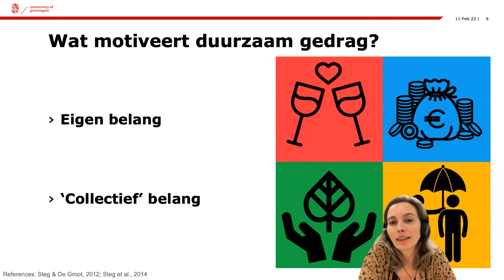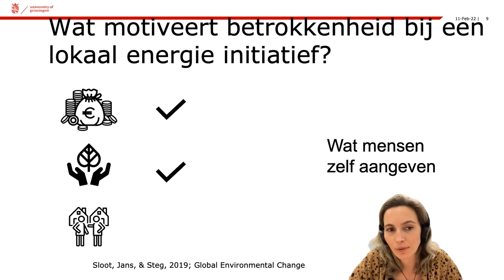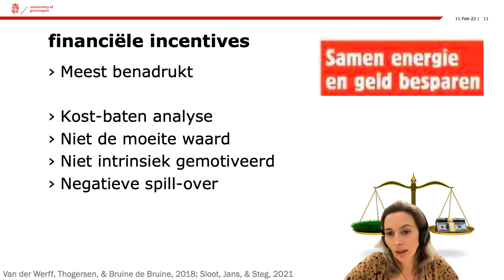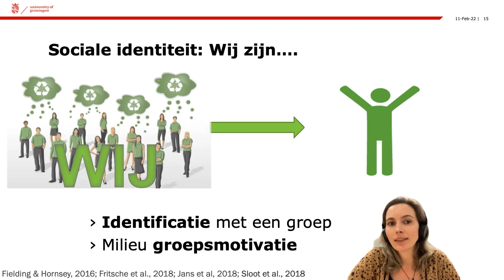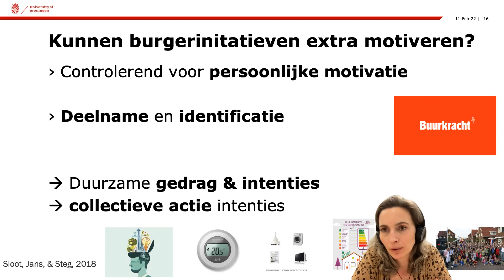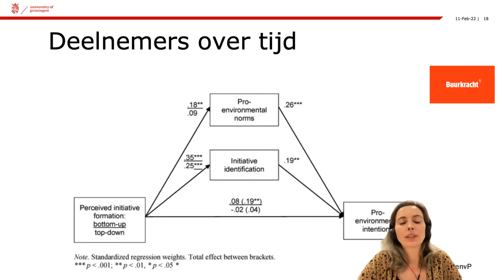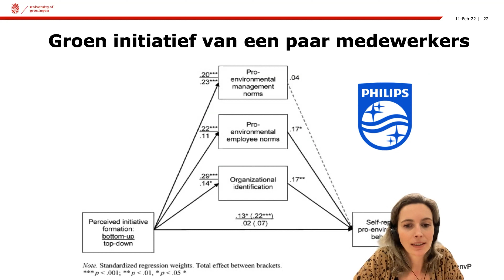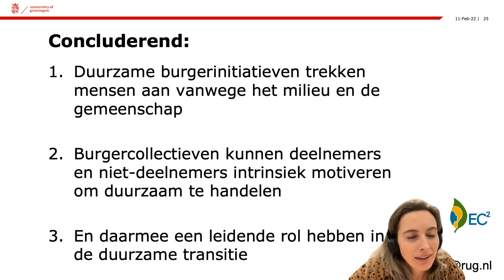Lise Jans - Kunnen burgerinitiatieven extra motiveren?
Op 11 februari 2022 vond de feestelijke lancering van het nieuwe kennisplatform CollectieveKracht plaats. Na de plenaire opening was het de beurt aan verschillende praktijkexperts en wetenschappers om hun kennis te delen. Bekijk hier de opname terug van Lise Jans, Assistant Professor bij de Rijksuniversiteit Groningen, over de motivatie en betrokkenheid van leden van burgercollectieven.